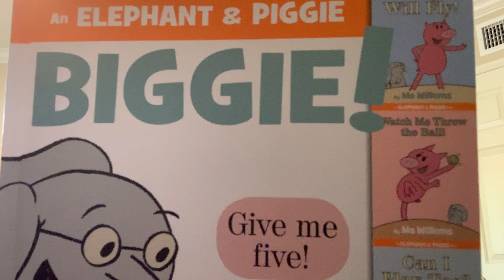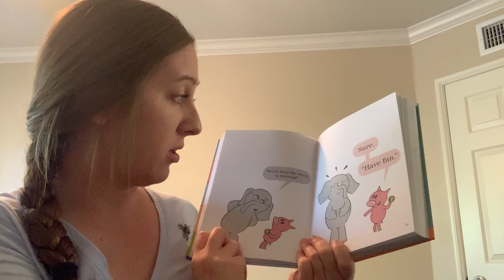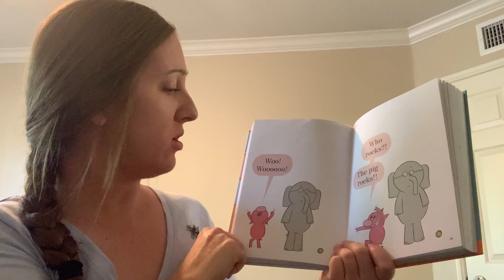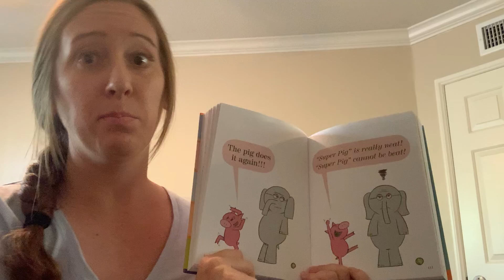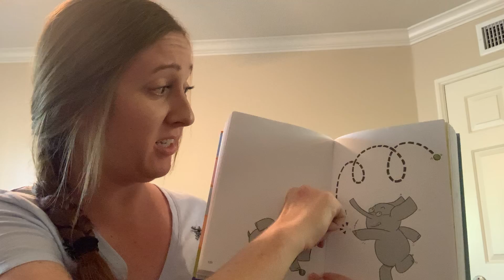Read Aloud #39: Watch Me Throw the Ball!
Hi Super Preppies!
Happy Tuesday! Today's read aloud is of "Watch Me Throw the Ball!" by Mo Willems. Enjoy!